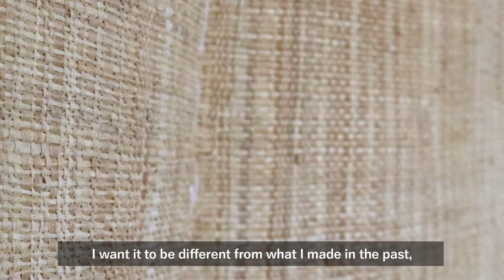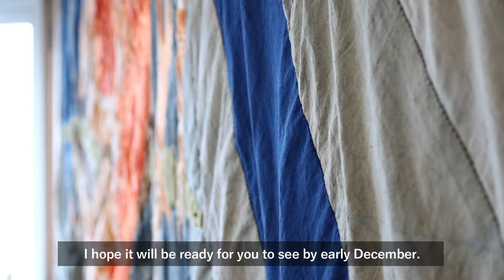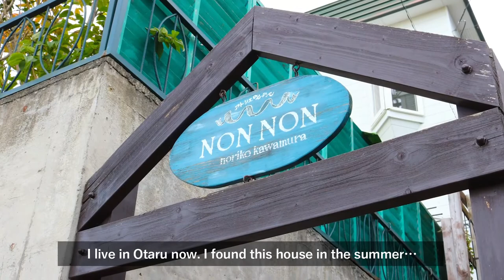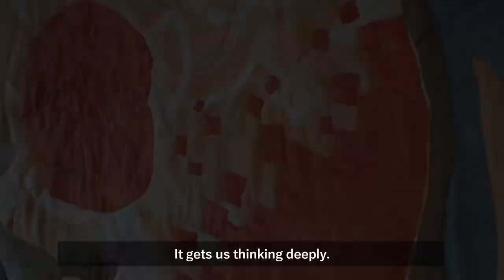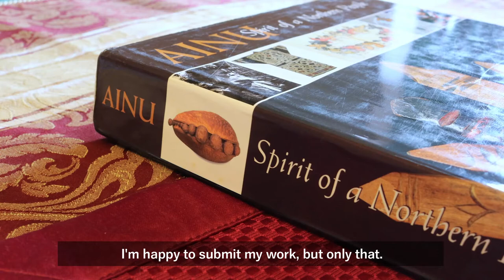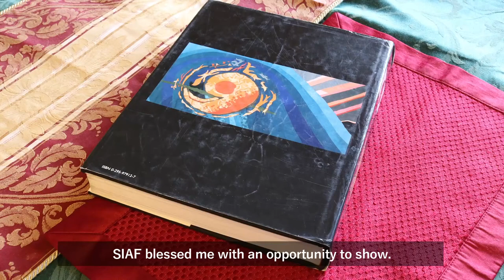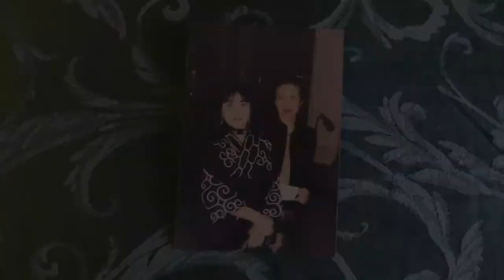川村 則子 / Noriko Kawamura [SIAF2020 Artist Interview]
元祖アイヌの織物を使って、壁掛けを作ろうと考えていました。
"I was thinking of making a wall hanging out of the original Ainu textiles."

川村 則子
1947年、北海道生まれ。80年代より、アイヌの伝統的な着物制作を手がけ、アイヌの本質や手仕事への認識を深める。その後、落ち着いた色彩の中に生動感をたたえる印象的なタペストリー作品を展開。国内外の展覧会で活躍し、代表作《Spirit of the Ainu》(98年)は、99年アメリカ、スミソニアン国立自然史博物館で展示された。2000年以降も意欲的に創作活動を続けている。

Noriko Kawamura
Born in 1947 in Hokkaido. Since the 1980s, she has been creating traditional Ainu clothing and deepening her understanding of the essence of Ainu people and their handworks. She developed an impressive tapestry that exudes a sense of liveliness in subdued colors. Her representative piece, “Spirit of the Ainu” (1998), was exhibited at the National Museum of Natural History, Washington D. C. in the United States in 1999. She’s been ambitious with her creations since then.

[ SIAF2020 Artist Interview ]
出品予定だったアーティストに作品の構想や札幌への思いなどを、答えてもらいました。（全44本）

Q どんな作品を出展しようとしていましたか
Q SIAF2020のテーマについて
Q 札幌の印象について / SIAF2020の出展について
Q コロナ禍が表現活動に影響したこと

We had the participating artists of SIAF2020 to answer the following 4 questions about their work concepts and thoughts on Sapporo.

Q What kind of work did you plan to show in the exhibition?
Q How do you refer to the SIAF2020's title and concept?
Q What is your impression on Sapporo? / How did you feel when you knew your participation in SIAF2020?
Q How does the pandemic affect your work?